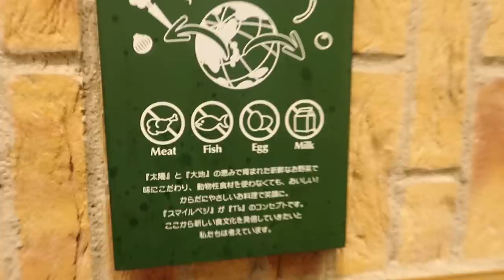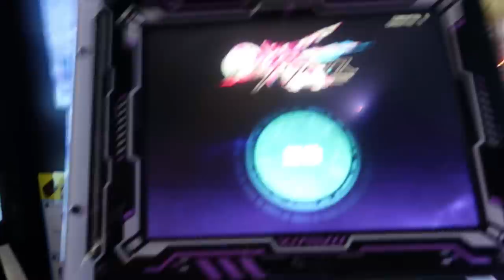I MISS AMERICAN FOOD (foreigner in Japan update)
I never thought I would miss aspects of America, but I do!
Today I show you lots of places and have a little sit down talk about whats going on and whats coming up!
P.s. I still appreciate the food here